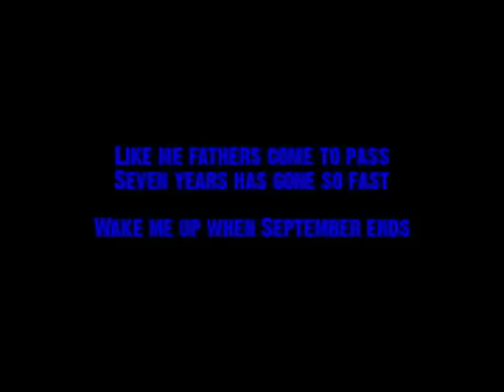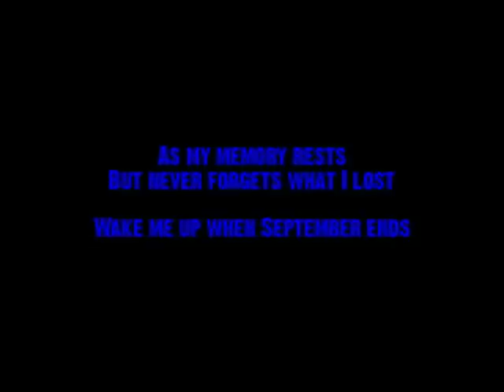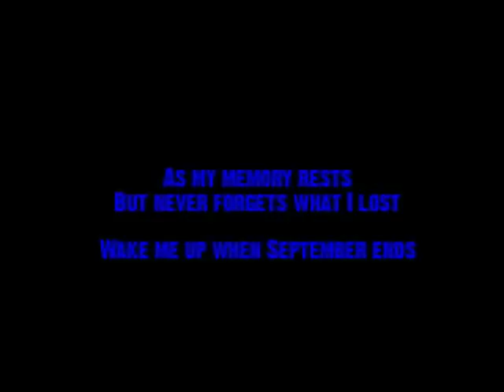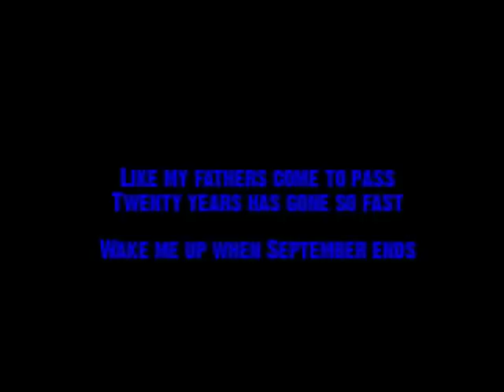Wake Me Up When September Ends w/ Lyrics - Green Day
Wake Me Up When September Ends with lyrics. Asked for by: 150booyadragon. Go check out his channel:

PM me if you want me to do a certain song.